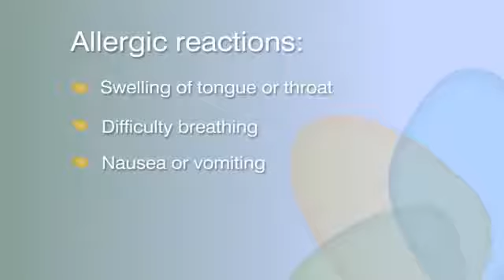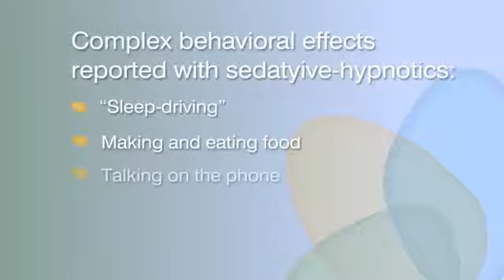DRUGSITE TRUST Drugs.com